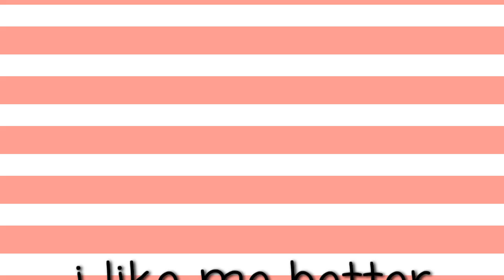I like me better meme {Valentine's day special}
apps used: CCP, Gacha club
characters featured:
leo
midnight

hope you all have a good Valentine's dayI just been working on this meme all day and I'm just tired at this point probably going to take a nap or play some video games or something I don't know I'm just so bored 😂 also we're going to be hitting 1,000 subscribers in which I'll be happy about that if I actually do hit it so subscribe and hit the like button and put your notifications on if you want more videos posted